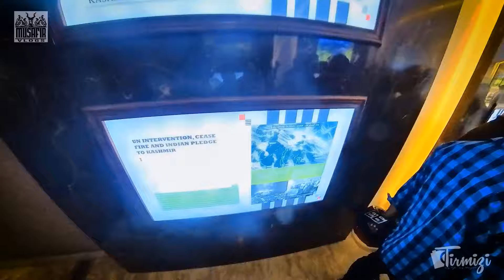Exploring Kashmir | Solo Bike Tour | Islamabad to Kotla | Ep.1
Welcome to a new episode of Musafir Vlogs start of a new Bike tour of Kashmir and Nelum Valley. This episode, it's the start of a new Bike Tour of Azad Jammu Kashmir. In this tour, I will be traveling solo after attending the first event of Kotla where I will be joined by Sawar Group which has organized an event in Kotla to introduce another route for Makra Peak from Kotla Azad Kashmir Side.

In this Tour I will be covering the following locations ;

1- Kotla Azad Kashmir.
2- Keran AJK
3- Sharda AJK
4- Ratti Gali
5- Patliyan Lake, Azad Jammu Kashmir
6- Kel, Nelum Valley, Azad Jammu Kashmir
7- Arang Kel, Nelum Valley, Azad Jammu Kashmir
8- Taobut and Taobut Bala
9- Kundal Shahi Waterfall
10 Baboon Valley
11- Leepa Valley
12- Cham Waterfall.

So this is the plan, now how much of this plan I will be able to complete depends on how the tour goes. Normally none of my solo bike tours are completed without technical issues, but let's see how the solo bike tour of Kashmir and Nelum Valley goes.

I hope you guys enjoy the regular travel vlogs/bike tours I share on the Musafir Vlogs channel.